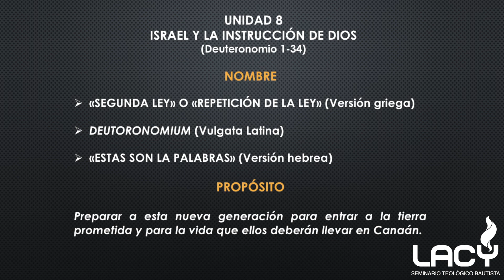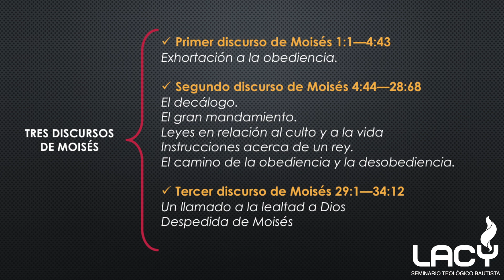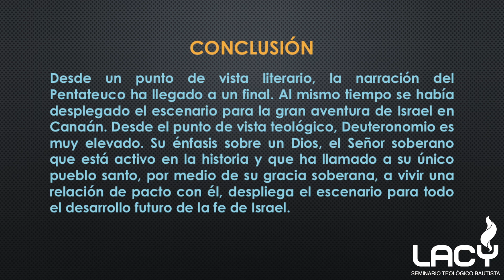Antiguo Testamento I - Sesión 9